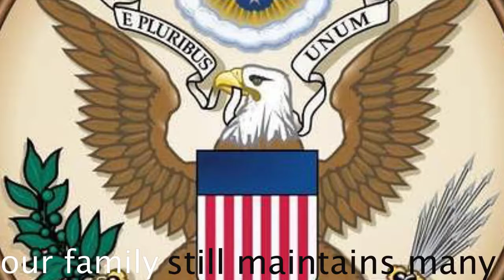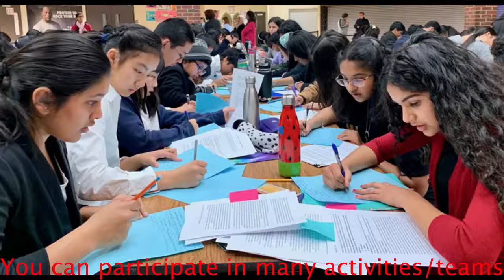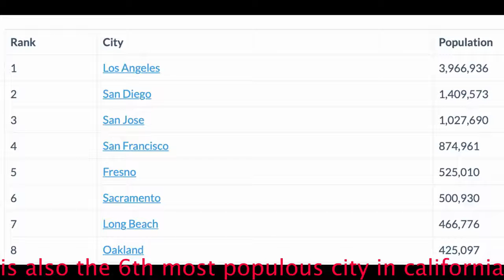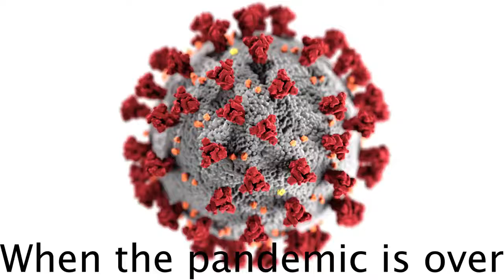走进 Sacramento - A Walk in Sacramento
Video created by Xin Wu